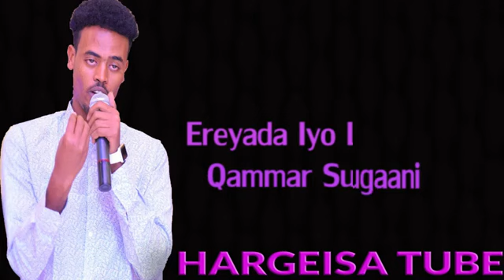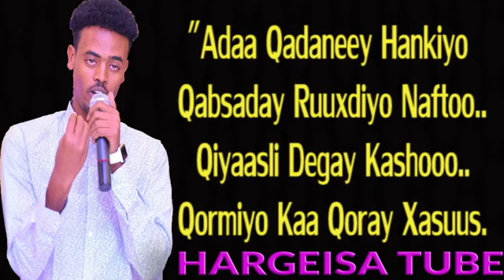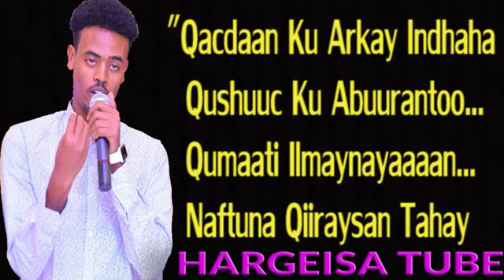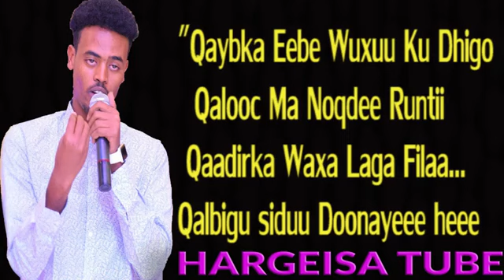QAMAR SUUGAN HEESTI QALBI 2019